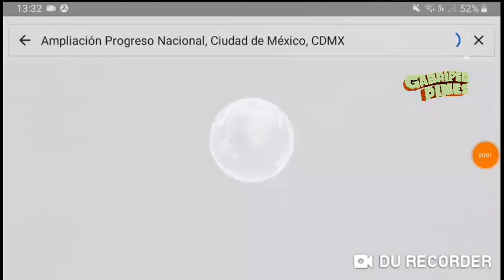Sujetos armados hacia dos personas en local de Progreso Nacional, GAM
Foto: Enrique Luna/Milenio